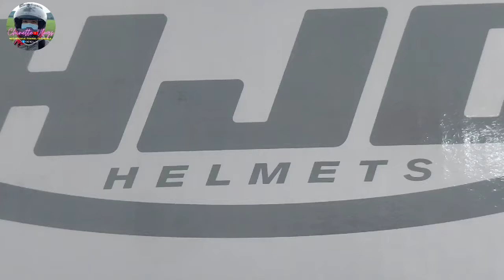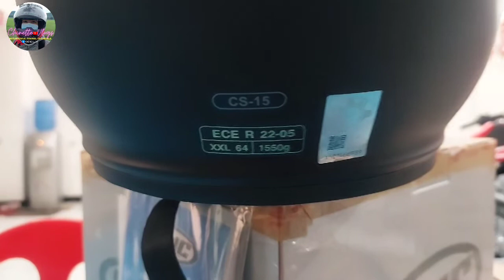HJC CS-15 HELMET | MATTE BLACK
A quick look of the HJC CS-15 Helmet in matte black color variant. This time walang unboxing kasi hiniram ko lng ang helmet na yan. Hahahaha. Actually free po sya if kukuha kayo ng HONDA SUPRA GTR150. Promo po ng HONDA PHILS., so try to visit Honda 3S Shop in your area. For more updates please Subscrine to my channel.